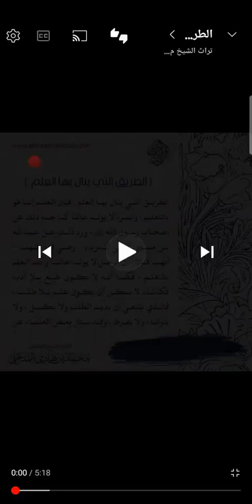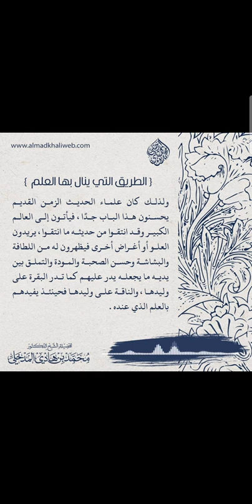الطريق التي يُنال بها العِلمُ الشّرعي | الشيخ محمد بن هادي المدخلي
serin à_croupion blanc
tarin de bolivie
gros-bec_casse noyaux
bec croisé_des_sapins